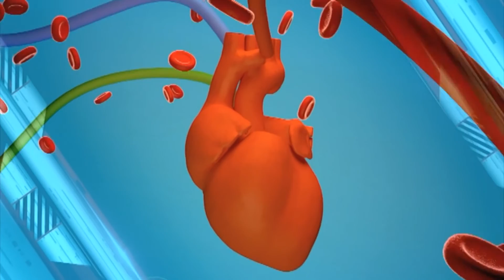ИЧ ӨТКӨК ЖАШ БАЛДАР ҮЧҮН КООПТУУ